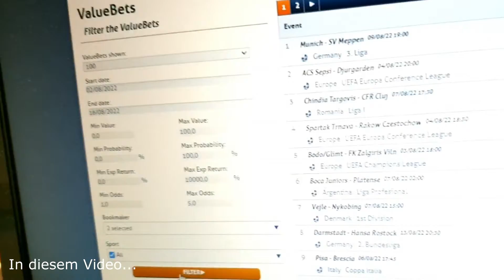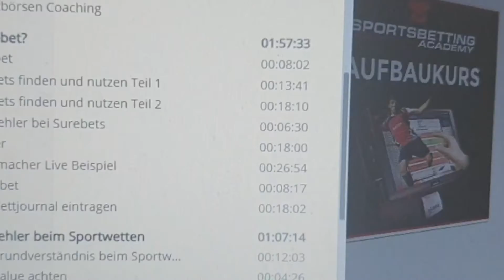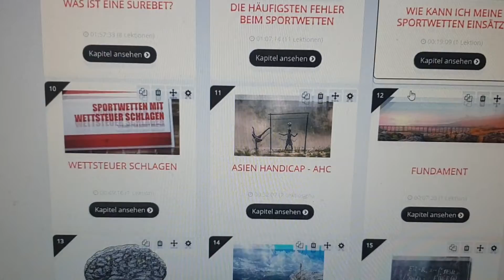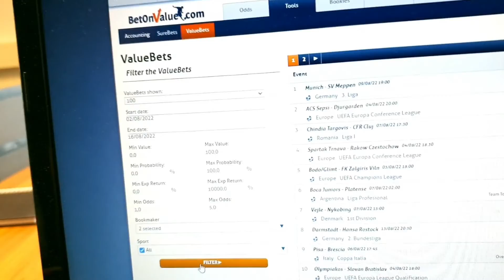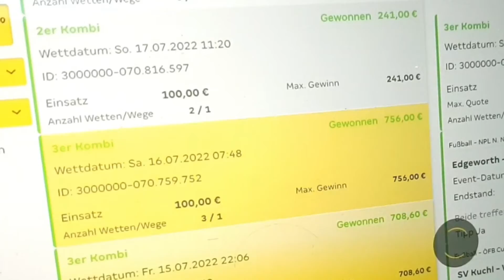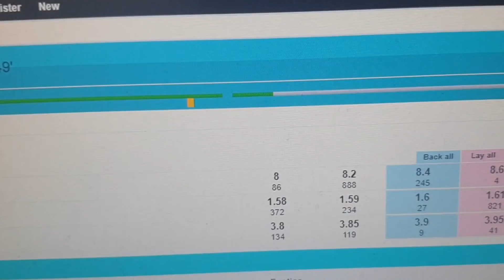Tichy Erzählt, wie er es geschafft hat! (Mach es ihm nach! )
Verdiene 5000€/Monat wie Tichy (Mach es ihm nach! )
🔥 Gratis Zugang Mitgliederbereich der Sports Betting Academy

Tichy aus Wien spielt schon seit viele Jahren Sportwetten mit anfänglich wenig Erfolg. Seit mehreren Jahren beschäftigt er sich nun intensiv mit den Inhalten der Sports Betting Academy und generiert heute bereits mehrere tausend Euro pro Monat mit dem Thema des Sportwettens. Es war sein Traum von zu Hause aus Geld zu verdienen und ein konstantes Nebeneinkommen damit zu generieren. Komplett eigenständig hat er verstanden was Valuequoten sind und wo die Eintrittswahrscheinlichkeit für eine jeweilige Situation liegt. Die Basis um mit Sportwetten überhaupt langfristig erfolgreich sein zu können. In unserem heutigen Interview erzählt uns Tichy wie seine Reise war bevor er die Sports Betting Academy kennen gelernt hatte und wo sein heutiger Stand ist. Herzlichen Glückwunsch Tichy für diesen super Erfolg.

Zeit Stempel:

00:00 In diesem Video...
00:35 Vorstellung Interviewpartner Tichy aus Wien
01:35 Wie lange kennst du die Sports Betting Academy?
02:35 Wie hast du Sportwetten vor uns betrieben?
03:01 Wonach hast du auf YouTube gesucht als du uns entdeckt hast?
03:33 Ausbildungen der Sports Betting Academy
04:45 Wieviel hast du dieses Monat mit Sportwetten verdient?
05:50 Bei welchen Wettanbietern spielst du?
06:10 Wie hoch sind deine Einsätze?
06:59 Sicherst du deine Einsätze auf Wettbörsen ab?
07:23 Hast du die 5.000 Euro beim Wettanbieter gewonnen oder auf Wettbörsen?
07:39 Tradest du auch auf Wettbörsen?
07:56 Was ist deine Mission in der Zukunft?
08:13 Mit welchem Bankroll spielst du?
08:39 Wo kann ich selbst lernen Sportwetten professionell zu betreiben?
08:54 Was ist dein Ratschlag für unsere Zuseher?
09:50 Wieviel setzt du maximal von deinem Bankroll?
10:09 Was würdest du zu jemanden sagen der mit Sportwetten schon viel Geld verloren hat?
11:24 Wenn du Fragen hast schreibe in die Kommentare.

🔥🔥🔥🔥 1:1 Live Sportwetten Coaching mit Daniel Winter-Holzinger wo du alles über das Traden auf Wettbörsen professionell erlernst.

🔥*Mit Coachy wurde unsere Mitgliederbereich erstellt: Nähere Infos findest du